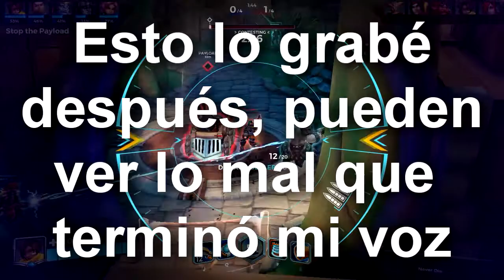Impersonando Tanques |Paladins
el día de hoy vamos a tener un video más por los loles que por otra cosa, no pretendo ser bueno en imitar voces, solo me pareció algo divertido de hacer xd

0 0 0 0

0 0 0 0

IGN:
SecretJackXI

Rol Principal:
Support

Campeón Principal:
Mal' Damba

*El link de arriba es mi link de referencia, si descargas el juego desde ese link yo NO tendré ningún beneficio monetario, solo podré obtener recompensas dentro del juego que me serían de utilidad para traer contenido variado al canal*